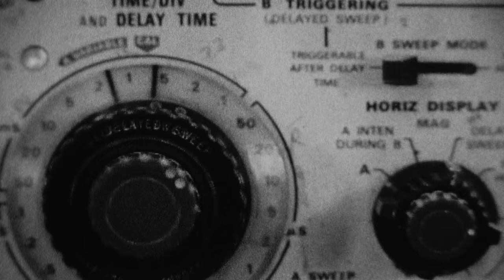Alien Workshop's "Bunker Down" Trailer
Of course the Sect would never die, and a new offering from the Workshop is near. Tune in Thursday…